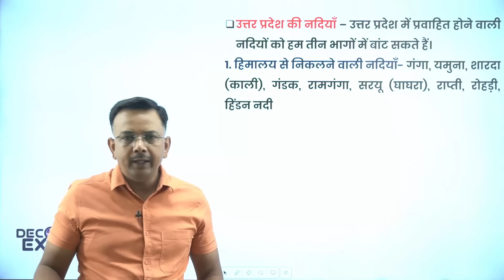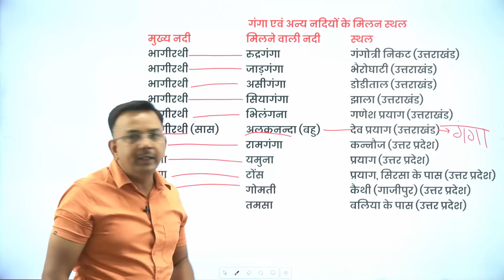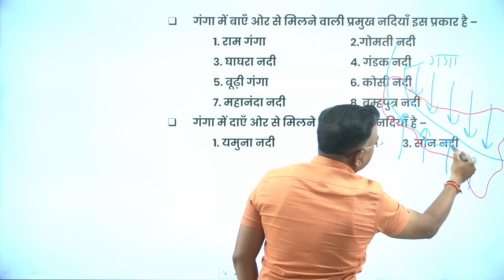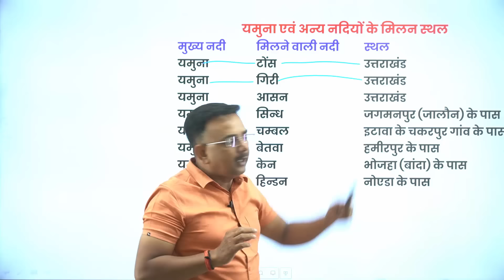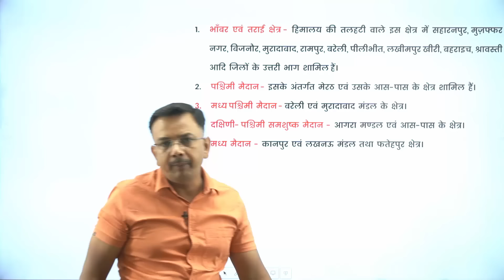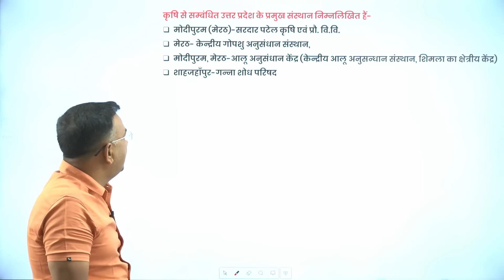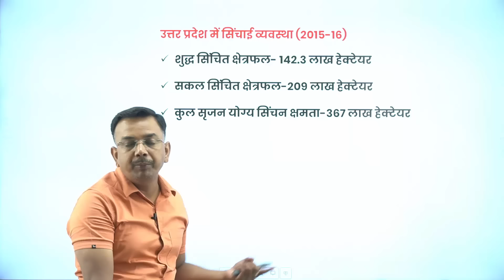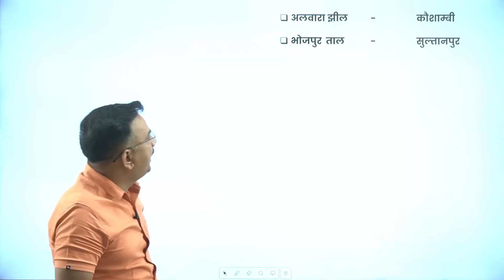UP PCS Prelims 2024 Free Crash Course by decodeexam Uttar Pradesh GK उत्तर प्रदेश सामान्य ज्ञान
L-40 Uttar Pradesh GK उत्तर प्रदेश की नदियां, अपवाह तंत्र, कृषि एवं सिंचाईं व्यवस्था
उत्तर प्रदेश सामान्य ज्ञान
100% Free Revision Course in 151 Video Lectures